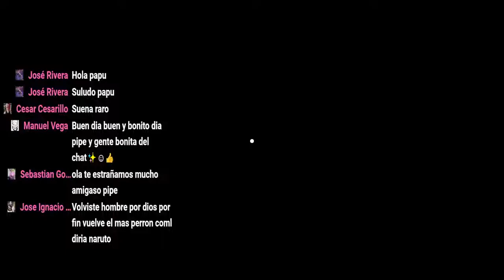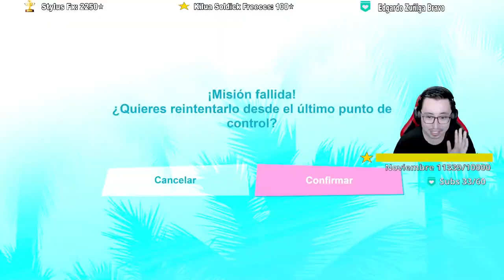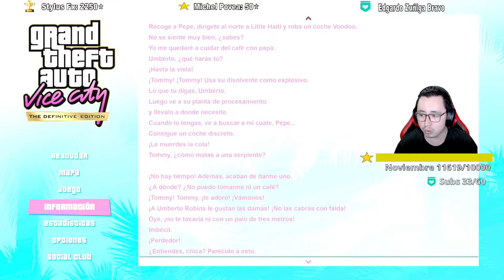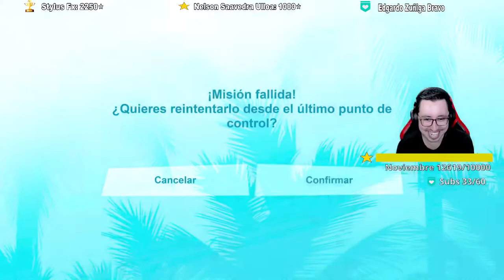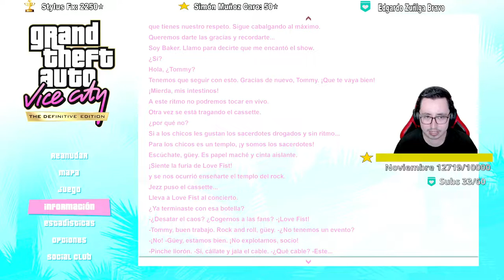GTA Vice City Remastered | Capítulo 3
Seguimos la aventura de Tommy Vercetti en GTAViceCity